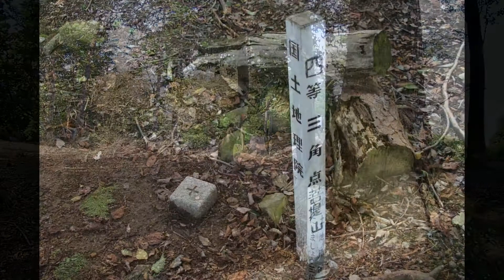Hohem iSteadyPro3 + CrosstourCT9500進化版 はじめて3軸ジンバルとアクションカメラで撮影してみた！！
Hohem iSteadyPro3 ３軸ジンバル とCrosstourCT9500進化版を使って竹中半兵衛のお城のあった菩提山山頂で初めて動画撮影してみましたが今までにない世界観が広がりますね！！！

Hohem iSteadyPro3#CrosstourCT9500進化版#アクションカメラ